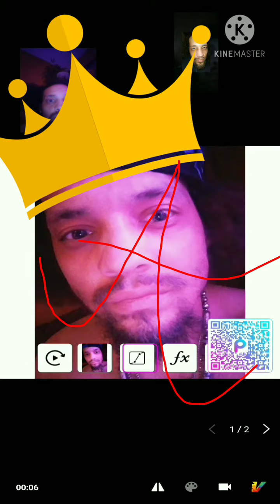Chief Aceito - WWX11